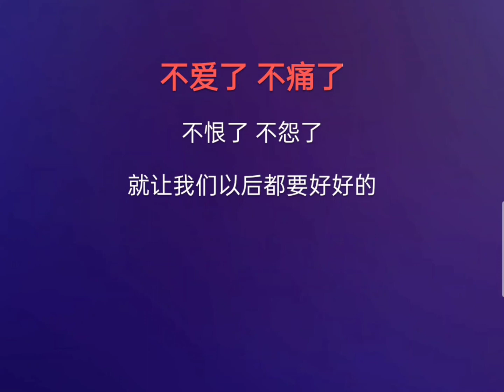[ Beat Chuẩn ] Mệt Rồi Đau Rồi Không Yêu Nữa - Tần Văn Âm Karaoke